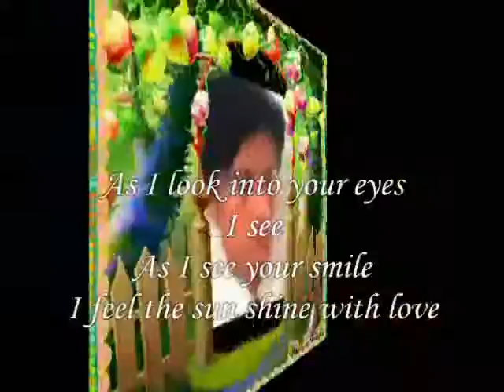I feel the sun shine with love My Dear ,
do.
do so
Money is an excellent servant, but the host
very bad.